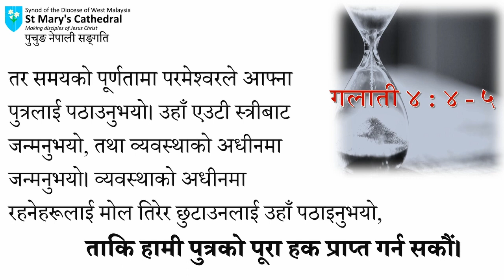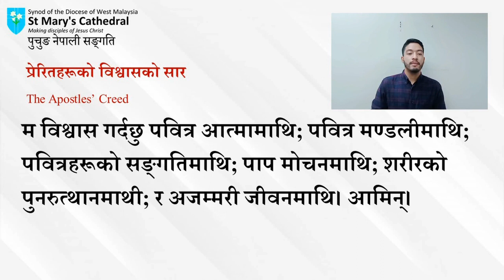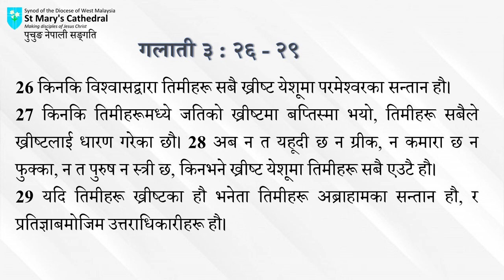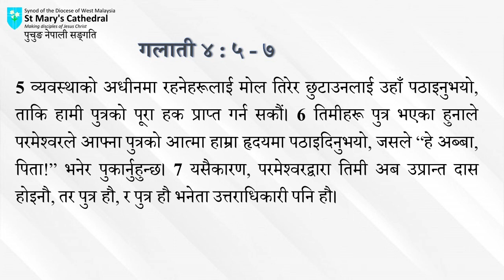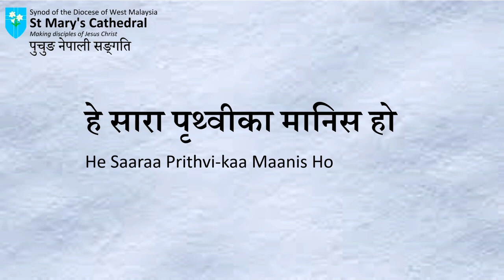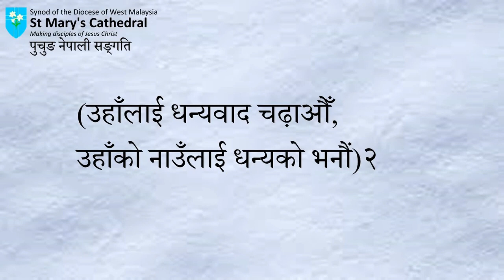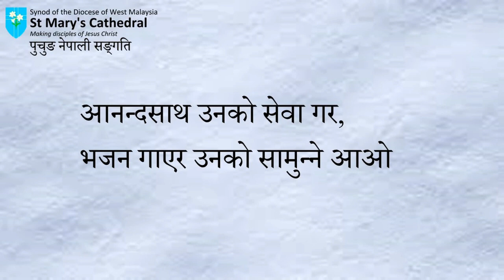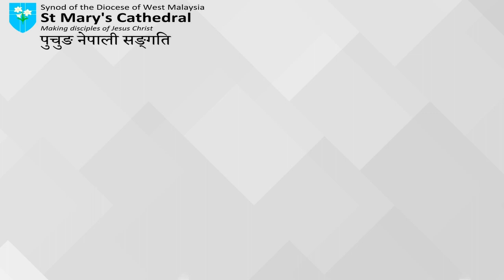St Mary's Cathedral - Nepali Sunday Online Service - 26 September 2021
दास कि पुत्र ?
व्यबस्थाको मागले प्रतेक मानिसलाई मलाई उद्धारकर्ताको खाँचो छ भन्नेकुराको स्मरण गराउछ । किनभने व्यबस्थाले मानिसलाई थकाउने गर्छ। तेसैले व्यबस्थाको बोझले थाकेकाहरुको लागि व्यबस्थाको भारी विसाउने एक मात्र अनन्तको विश्रामको चौतारी येशू प्रभुको अत्यन्तै खाँचो छ।

लाइक गर्नुहोस र सदस्य बन्नुहोस।
[ हाम्रो मण्डलीको फेसबुक भ्रमण गर्नुहोस ]

[ जुम द्वारा हाम्रो प्राथानाको सङ्गति र वाइबल अध्यायनमा सहभागी हुनको लागी म्यासेन्जरमा म्यासेज गर्नुहोस ]

भविष्यका वचनहरु सुन्नलाई युट्युब लाइक गर्नुहोस र सदस्य बन्नुहोस।
[ गत दिनहरुका परमेश्वरका बचन सुन्नु होस ]